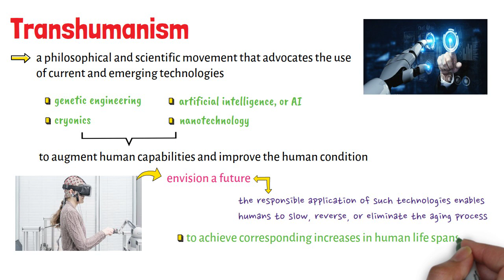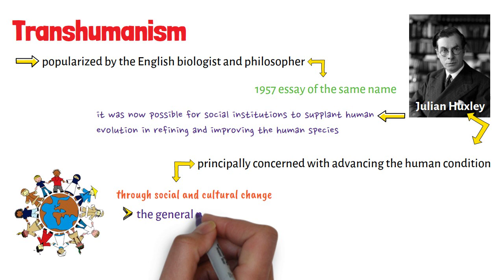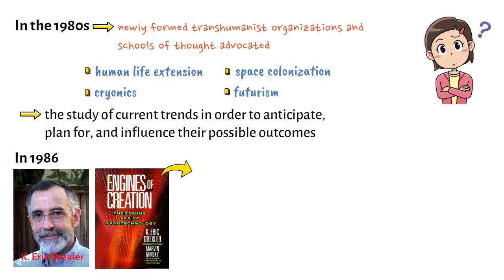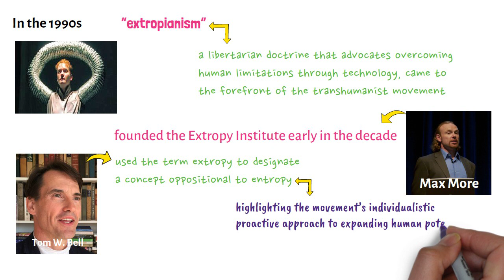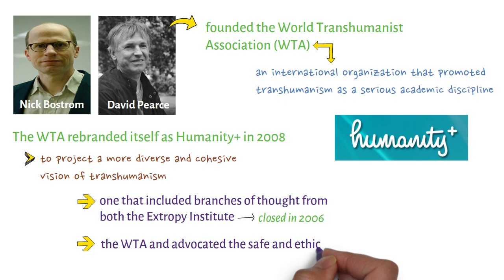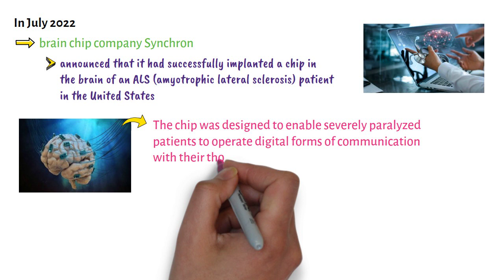What is Transhumanism?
This video lecture discusses very briefly the meaning, nature, and dynamics of the concept of transhumanism.

Thanks! PHILO-notes